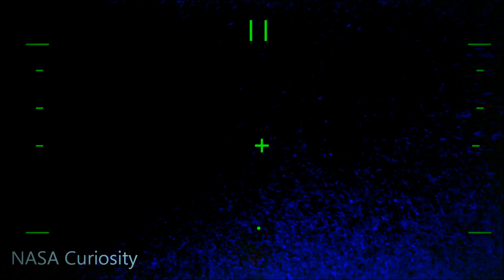NASA Curiosity: Mars Life evidences (Alien Triceratops Fosil) UFO X-Files 2013/ Full Version*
Jurassic Mars? NASA video: JPL Curiosity 2013/ Alien Triceratops Fosil found - West/ Dark side - This image from the Mars Hand Lens Imager (MAHLI) on NASA's Mars rover Curiosity shows details of bone rock's dinosaur texture and color in an secret area where the rover's Dust Removal Tool (UFODRT) brushed away dust that was on the Triceratops rock. This Alien Bone rock target, "Wernecke," was brushed on the 169th Martian day, or sol, of Curiosity's mission on Mars (Jan. 26, 2013). This image was recorded on Sol 173 (Jan. 30, 2013).
The image shows nine small pits created by the rover's Chemistry and Camera (ChemCam) laser during its analysis of the target, one of four potential drill targets considered. Ultimately, this site was not chosen for the rover's first drilling. The rest of the features are natural to the bone rock, and include fractures, white veins, gray and white nodules, pits and tiny dark grains. Remaining clumps and specks of dust can also be seen. The scale bar at lower left is 0.12 inches (3 millimeters). NASA 2013 - DO NOT COPY - MARS X-FILES